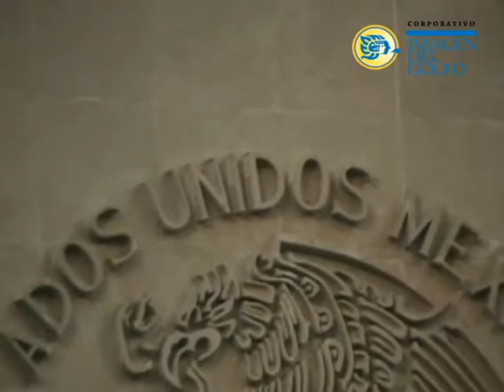Compositores mexicanos, en espera de la aprobación de Ley de Derecho de Autor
Compositores de México confiaron en que el Senado de la República apruebe la Ley de Derecho de Autor para garantizar el derecho moral.

Alberto Chávez Mora, afirmó que las garantizas patrimoniales se ejercen a través de las regalías, sin embargo, es común que a los autores no les den el crédito correspondiente.